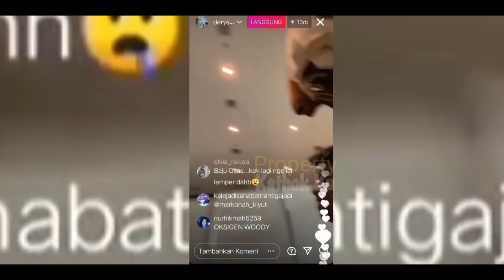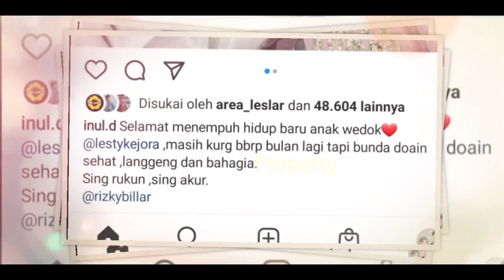MESRANYA Lesti Billar‼️ Hingga iNUL Daratista Bereaksi Begini❓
Jangan Lupa: _
Thankz!!..